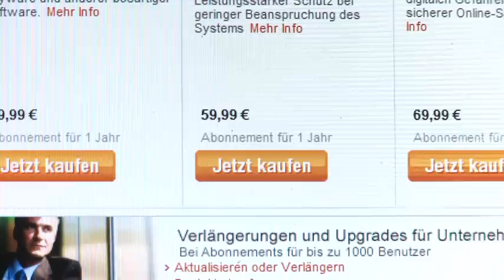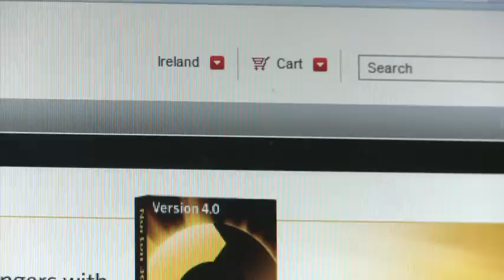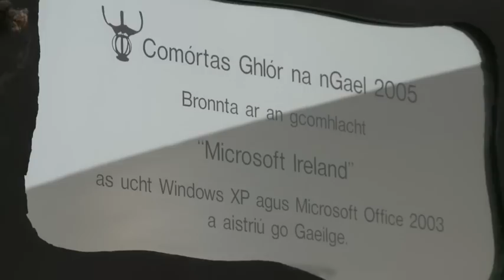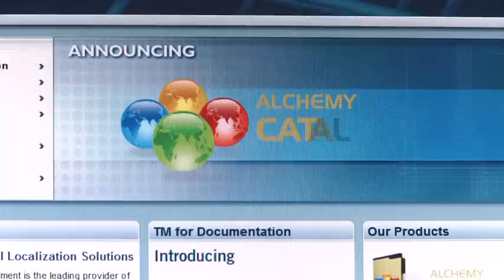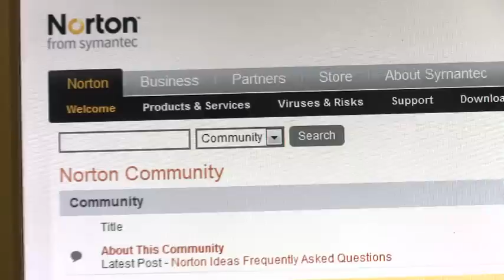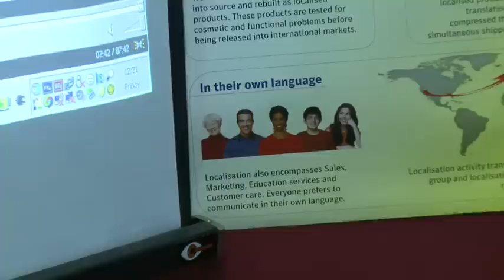CNGL - Introduction to Localisation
Introduction to Localisation